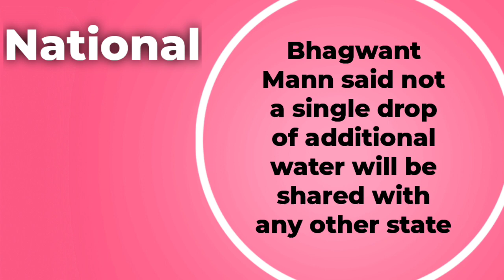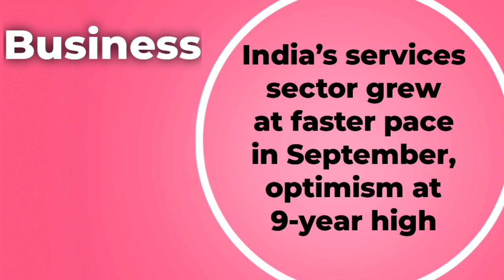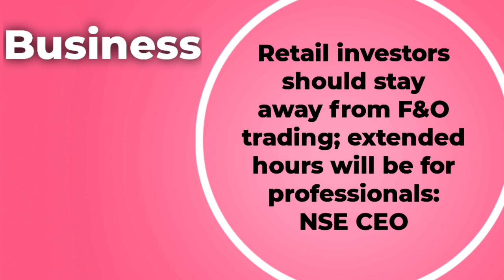News headlines in english for school morning assembly